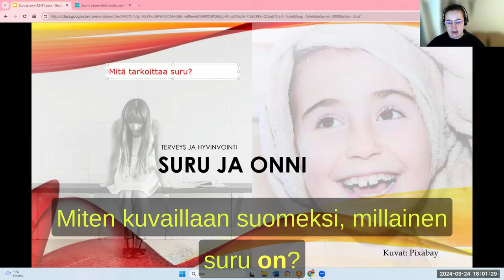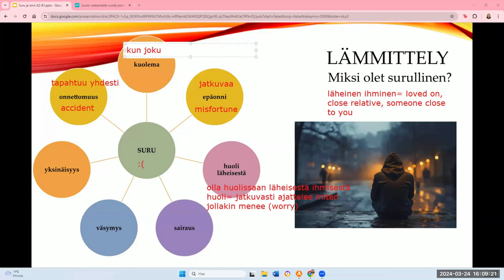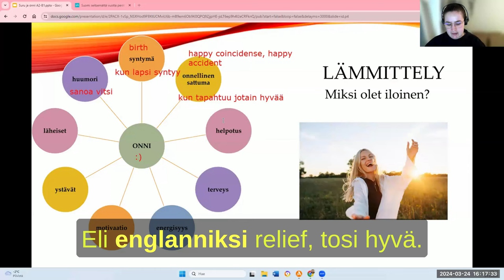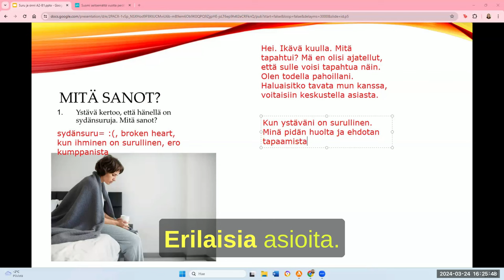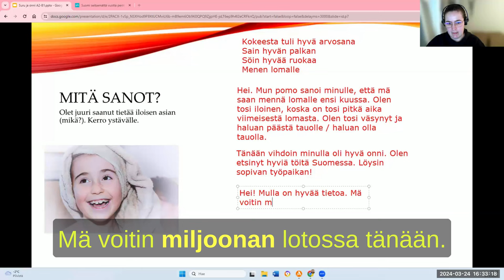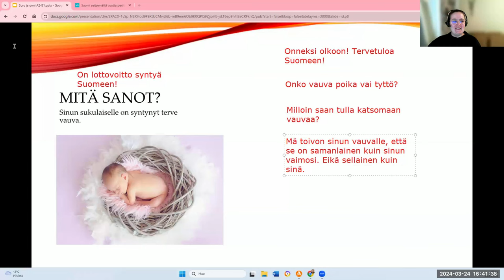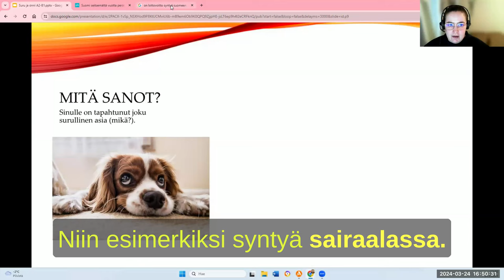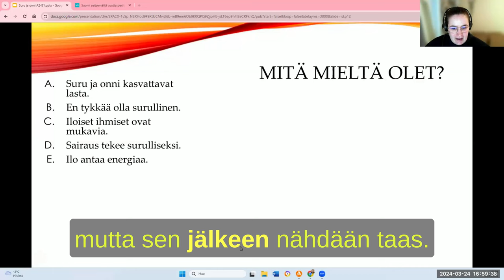Opi suomea! Suru ja onni (Beginner 2)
Teema Theme: Terveys ja hyvinvointi
Osateema Part theme: Suru ja onni
Taso Level: Beginner 2